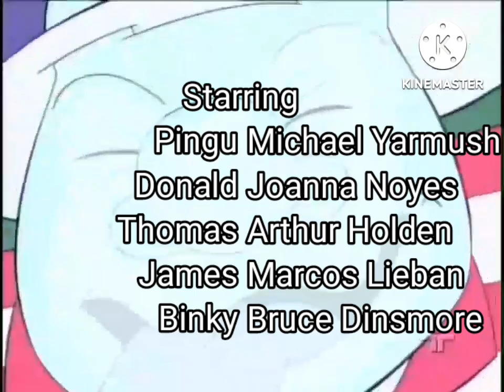Sid The Science Kid Credits